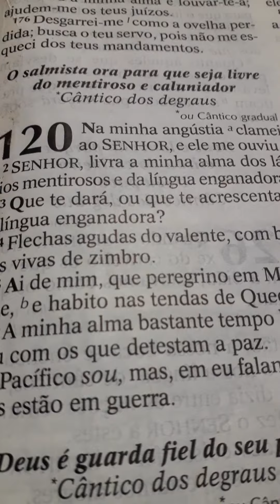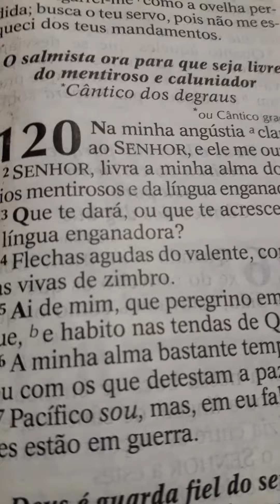PALAVRA DO SENHOR P VOCÊ SALMOS DE NÚMERO 120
CRER somente e verás a glória de Deus. 🙌